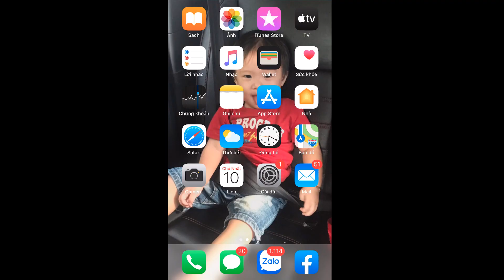KẾT NỐI TẤM LÒNG VÀNG – LAN TỎA TÌNH YÊU THƯƠNG